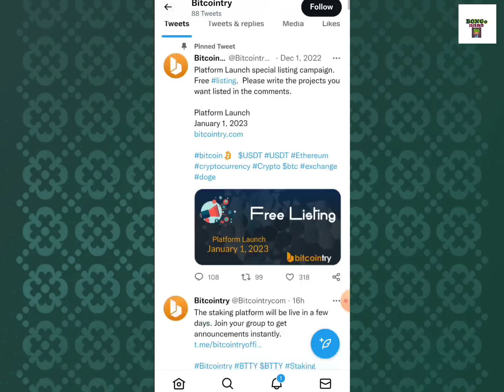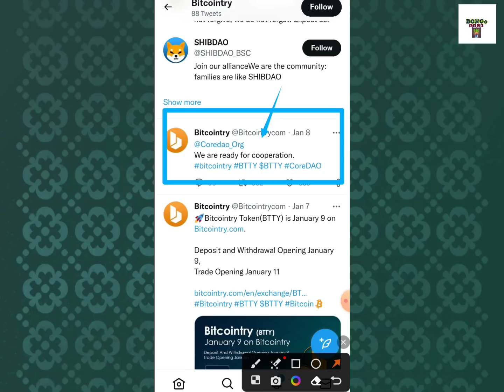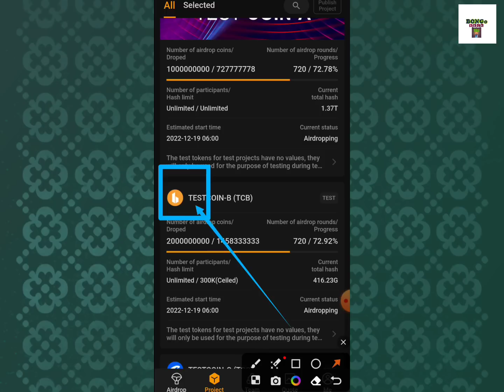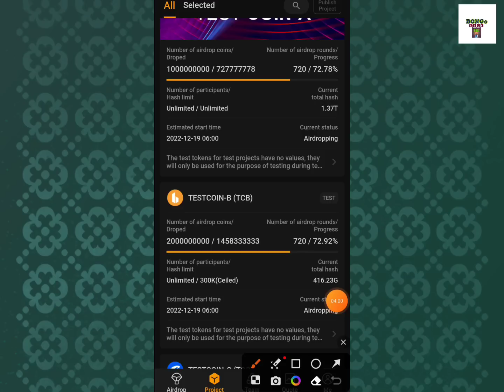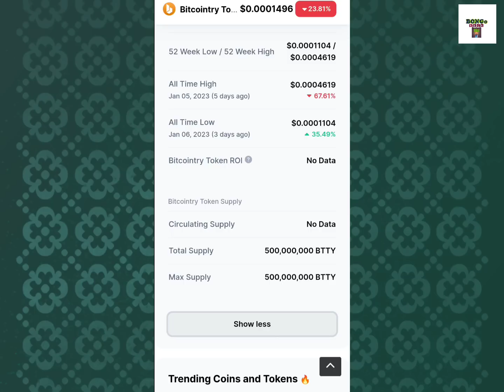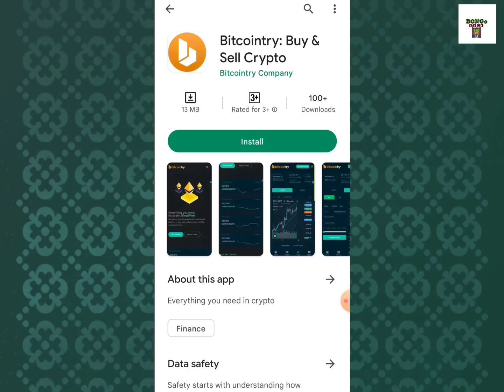Satoshi Core Bitcointry Exchange | Native BTTY Coin